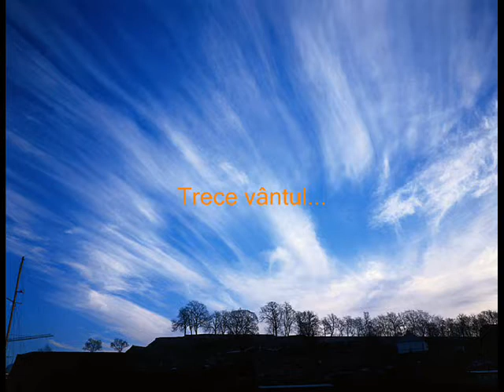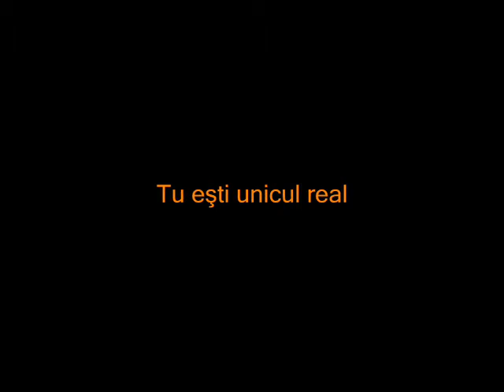Totul trece...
Extras din capitolul XXIV al operei "Memorii ale unui sacerdot teban" de Oscar Uzcategui (V.M. Kwen Khan)